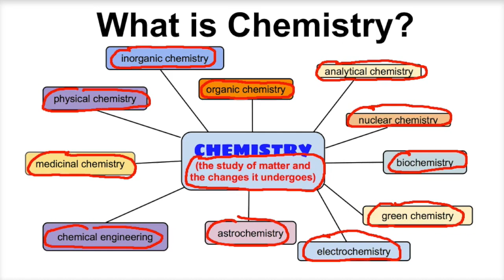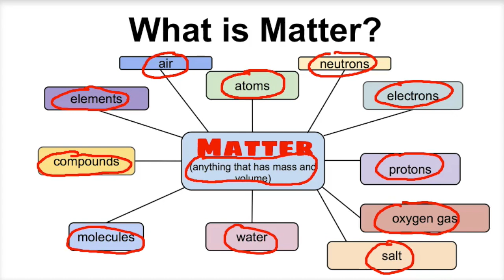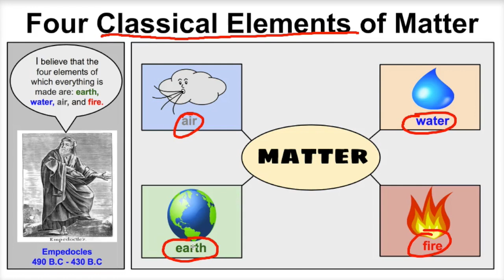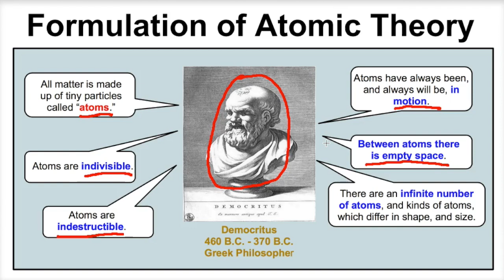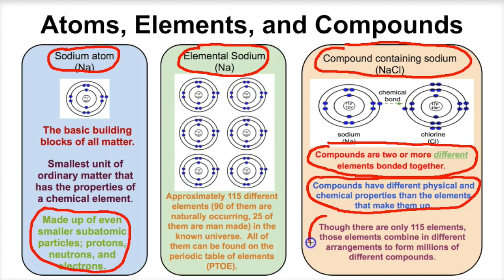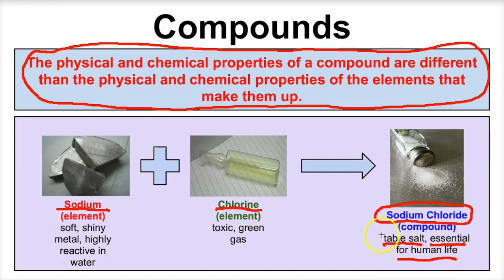Matter (Atoms, Elements, and Compounds) - Explained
In this video we will learn about matter.  We will learn about the 4 classical elements of matter, Democritus' atomic theory, and atoms, elements and compounds. We will also discuss the different branches of chemistry.